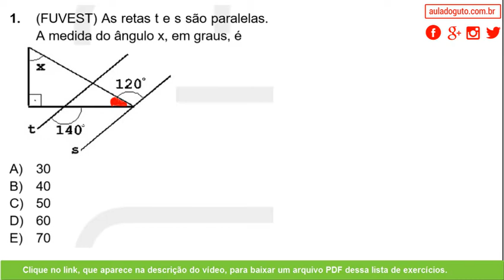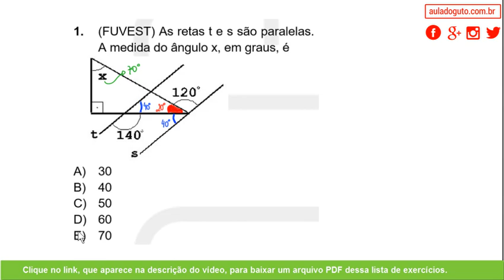Ângulos e Polígonos | Questão #01/08 | Exercícios resolvidos | Prof. Guto Azevedo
Lista de exercícios resolvidos sobre Ângulos e Polígonos.

Clique no link a seguir para baixar uma versão impressa com todas as questões